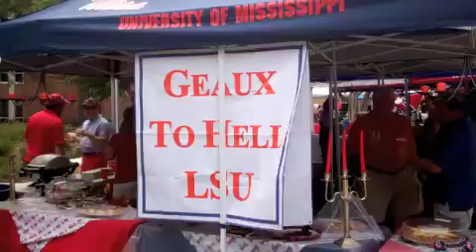More of The Grove at Ole Miss on Sept. 3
Apparently, Ole Miss doesn't like LSU.